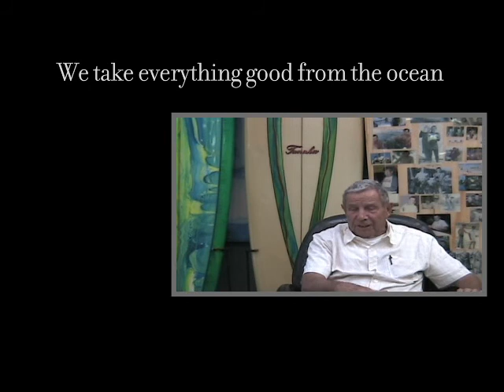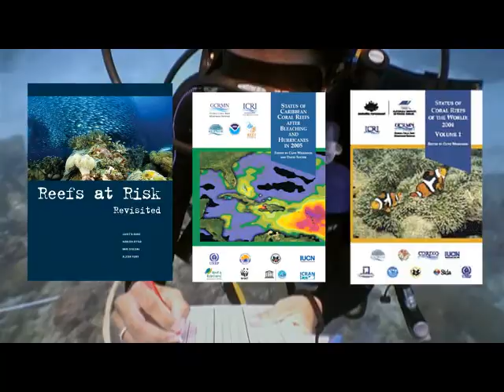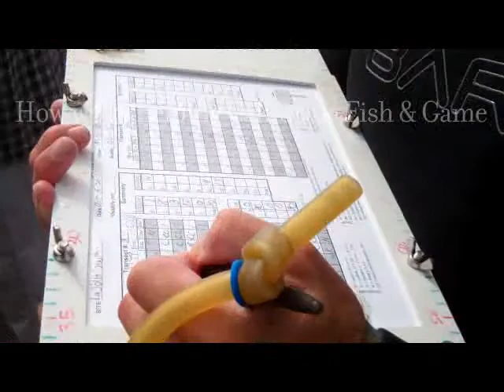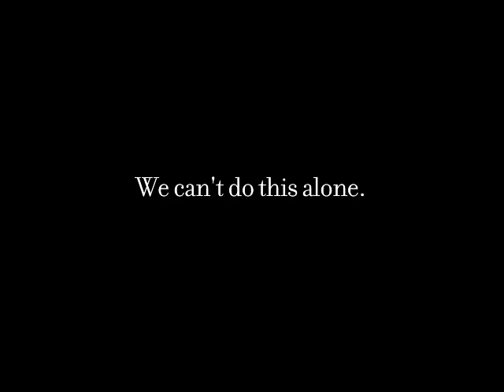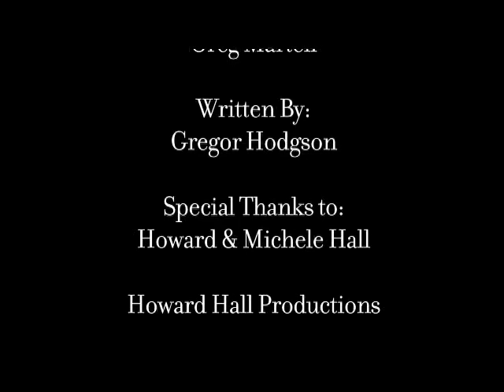Reef Check Overview Video (long version)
An overview of the Reef Check Foundation and its programs